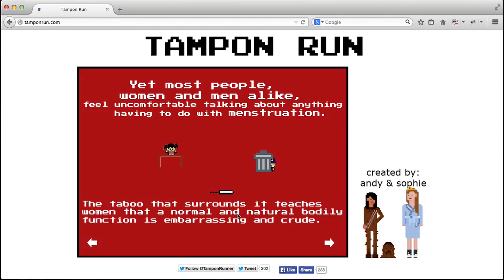TAMPON RUN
Andrea Gonzales and Sophie Houser are high school students in NYC. They met this summer at Girls Who Code, and cultivated their love of coding. This is their final project for the program.

BLOG DESIGN KITS